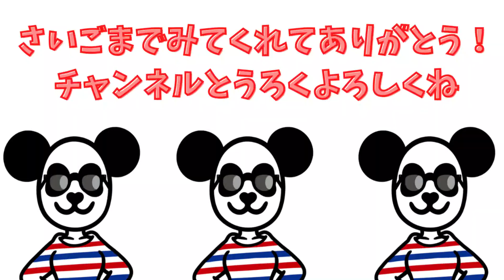メルちゃん アイス バイキンマンに全部食べられちゃった！急いでアイスの準備をしよう！【パンダキッズ】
今回はメルちゃんがジャムおじさんの代わりにアイスクリームやさんでお店番をしていたら忘れ物！急いで戻ったらバイキンマンに食べられちゃった？急いでアイスを作るよ！

・トロピカルージュプリキュア おもちゃ リップペン付きおしゃれバインダー たのしい幼稚園付録

・【アンパンマン】 おもちゃ 知育菓子 甘くて美味しい！ホイップケーキやさんを作ってみるよ♪

・【アンパンマン】おもちゃ シューッとたけたよ! おしゃべりすいはんきと元気100ばい和食セットで遊ぼう♪

初めまして！
パンダキッズ（pandakids）です♪

アンパンマンの寸劇や知育菓子を作ってみたり、
『めばえ』『ベビーブック』『げんき』などの幼児向け雑誌の付録開封などをメインに
子供も大人も楽しめる動画を作成しています！

近々歌ってみたも公開予定♪

随時新しい動画を公開しているので